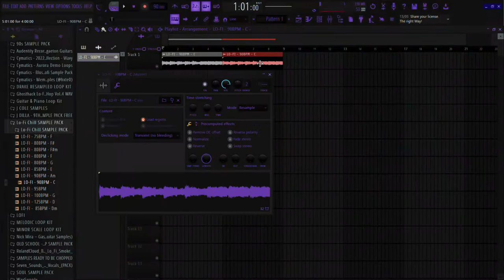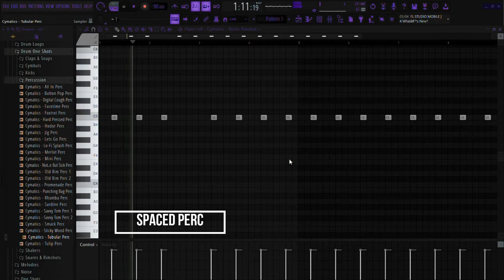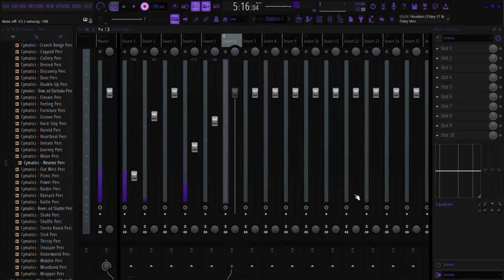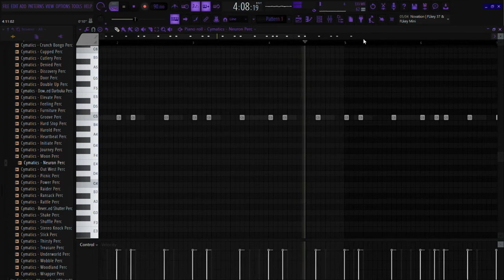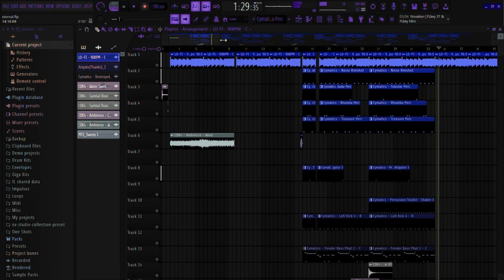How To Make Lofi Beats In FL Studio 2022 Tutorial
In this video, I show you how to make Lofi hip-hop beats in Fl studio

How To Make Lofi Beats In FL Studio 2020 Tutorial